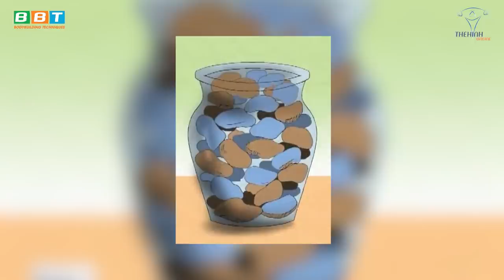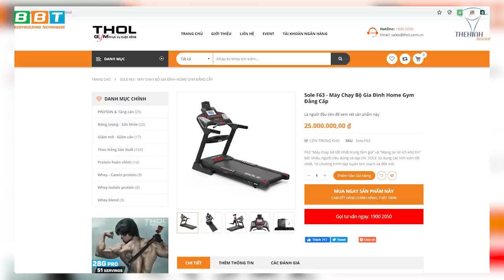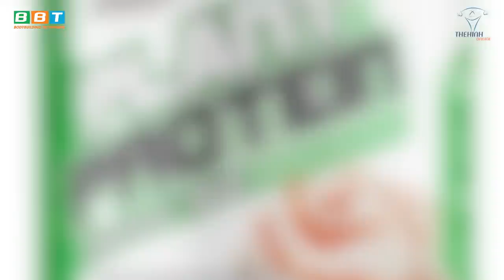Thanh Niên Chăm Bồ, Sợ Vợ, Lo Gái Tận Răng Nhưng Bac Bẽo Mẹ Cha Có Đáng Trách?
Gymer mê gái, chăm bồ thì giỏi bỏ cha mẹ không quan tâm phụ công sinh thành bị GYM Chúa dame sấp mặt.

Địa chỉ:
♦ BBT Hiệp Phú: 10 Trương Văn Thành, phường Hiệp Phú, quận 9, TP HCM
♦ BBT Hiệp Thành: 535 Lê Văn Khương, Hiệp Thành, Quận 12, TP HCM
♦ BBT Quận 7: 102 Lý Phục Man, Phường Bình Thuận, Quận 7, TP HCM